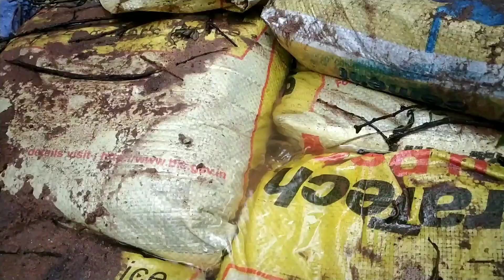Mahanadi river flood || vlogs 2 || review by people || md meegdad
share karo please

aziz voice over or sadik voice